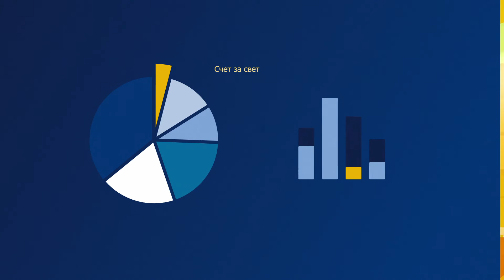Как сэкономить, перейдя на светодиодные лампы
Счет за свет — существенная часть платы за коммунальные услуги. Как можно сократить данную статью расходов? Перейдите на светодиодные лампы. Светодиодные лампы Philips потребляют меньше энергии, поскольку тратят ее на создание света, а не расходуют впустую на тепловыделение. Это повышает эффективность освещения на 85%, сокращая расходы на свет и значительно увеличивая срок службы ламп.
Больше советов и информации о светодиодных лампах можно найти по ссылке